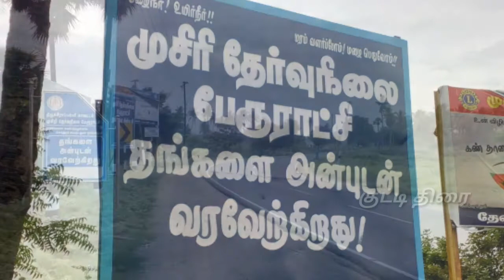முசிறியில் நிழலில்லா நாள் நிகழ்வு